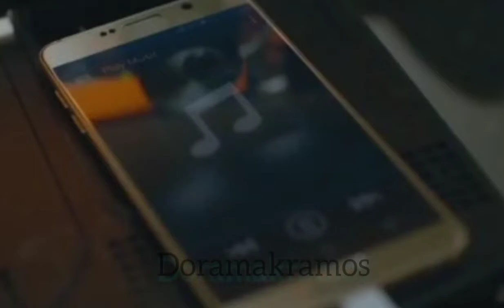dorama descendentes do sol,ela se declarando achando que ia morrer, dublado em português,